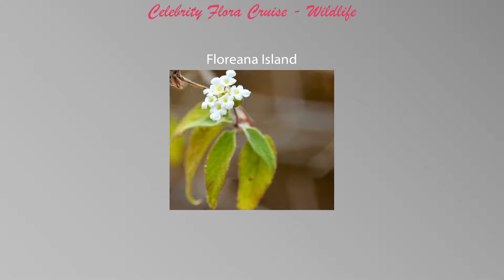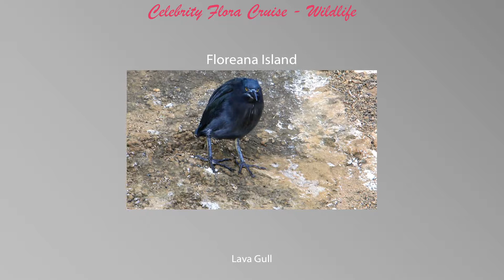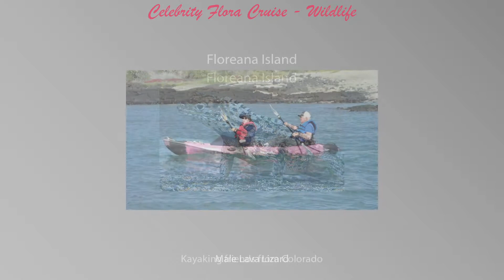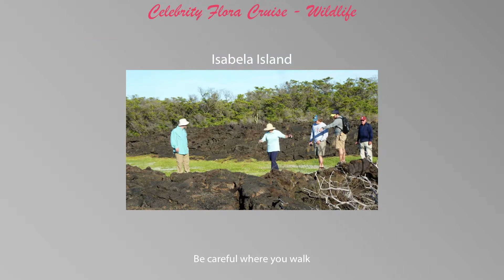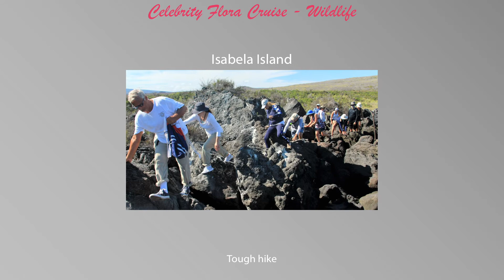2 Galapagos Tue & Wed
Tuesday and Wednesday of our Galapagos Adventure